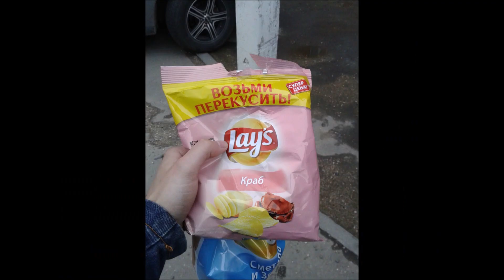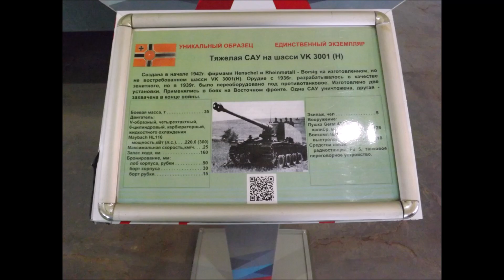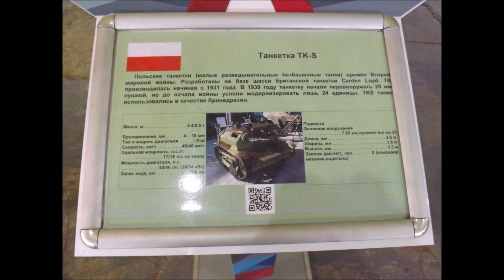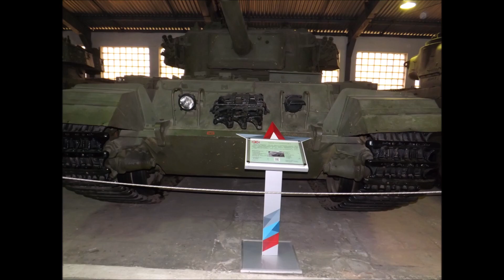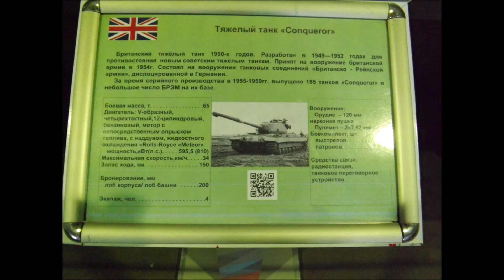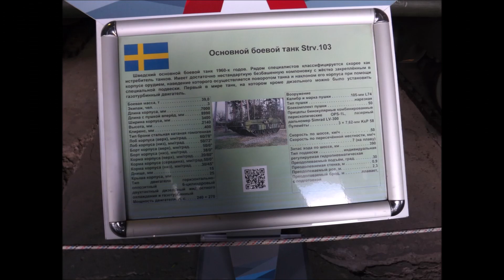Wyprawa Moskiewska 8(G) Maus i dziwne maszyny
Hej ludziska! Obiecałem, więc kieruje przed wasze oblicze kolejny odcinek z Wyprawy. Dziś dokończę wątek samej Kubinki pokazując wam resztę jej eksponatów, w tym te naprawdę ciekawe. Opowiem o tym jak dziwnym zrządzeniem losu trafiliśmy na dziką strzelnicę pośród pól i wiele, wiele innych. Życzę miłego oglądania
:) Wyczekujcie także następnych epizodów przygody, gdzie zwiedzimy sam Kreml z Mauzoleum Lenina na czele :D Ojj będzie się działo. i tym razem nie każę wam długo czekać :P